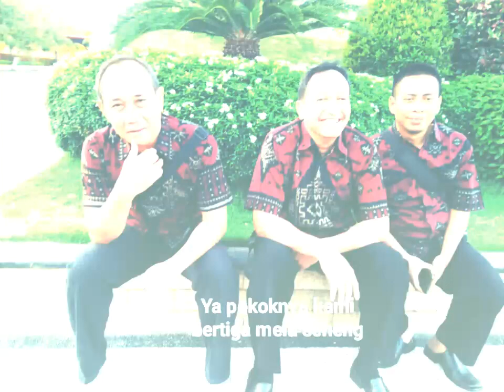Istana Tapaksiring Bali - Outing Class SMP Negeri 1 Wonogiri 2018